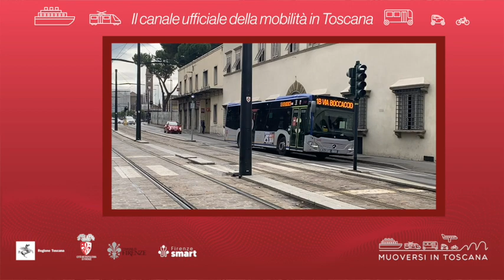Muoversi in Toscana - Edizione delle 14 del 2 maggio 2024